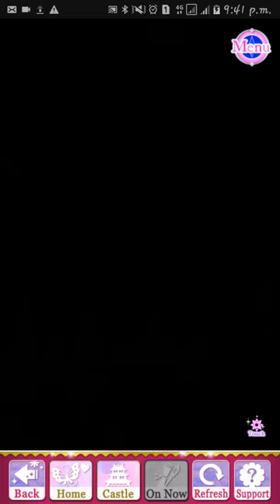Hotaru Kirigakure EPILOGUE | How to Love a Ninja Story Event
Kirigakure Hotaru  "How to Love a Ninja" Event Story Epilogue from
Interactive Story Game:
"Samurai Love Ballad: PARTY"

Player: Nishi

** Not to promote anything. But to share my game play with interactive stories! 💗😊 **